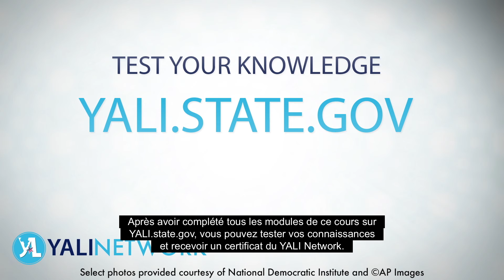Maximiser l’impact de son vote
Thierry Uwamahoro explique les moyens de maximiser l’impact de son vote.